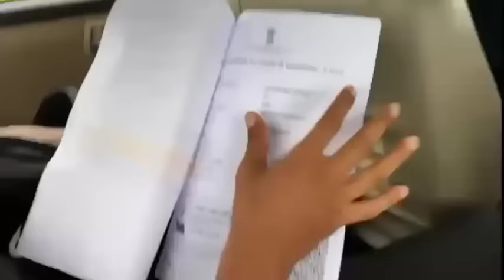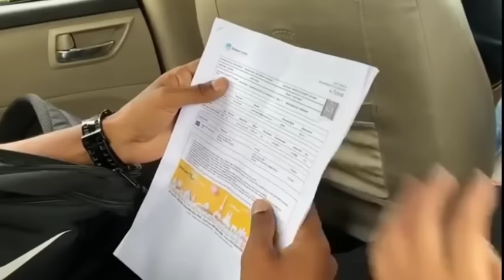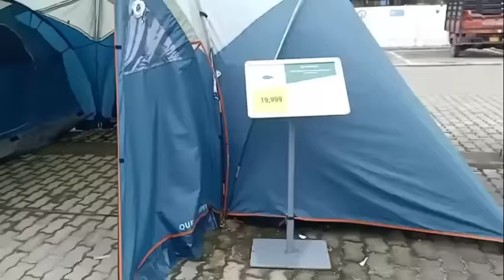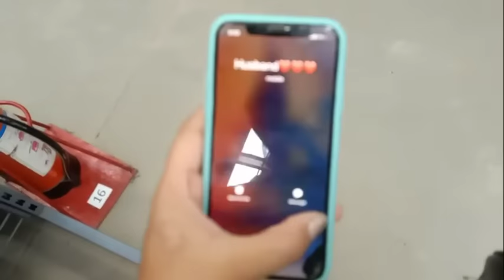Husband went for National Camp || Geetanjali Narzary || vlog 7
Hey everyone kulumbai 🙏🏻
Guys this video is all about dropping my husband to airport as he leaves for his national camp🇮🇳
As a indian football player he got a call to serve his nation on this auspicious Independence Day
My husband Halicharan Narzary is a indian football player he plays for India and also the Indian super league that is organised every year in our country india
Today my husband went to Kolkata for his national camp as they (INDIA) is going to play games against NEPAL
So after returning from his national duty he will join his ISL pre season
And also guys I have not used any music in my video but as it was Independence Day so some patriotic songs was going on the airport and I didn’t notice that it was Audible in my video also so I got a copyright claim from youtube so I had to delete that part
Sorry guys 🙏🏻
Hope you guys will keep supporting us,keep loving us